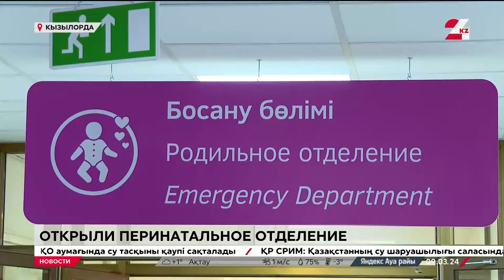Перинатальное отделение на 70 коек открыли в Кызылорде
В Кызылорде, на базе областной многопрофильной больницы, открыли перинатальное отделение на 70 коек. Его оснащение обошлось местному бюджету в миллиард тенге, передаёт «24KZ».